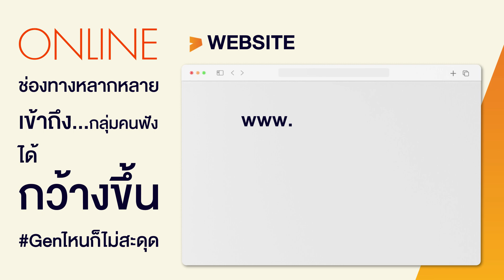ลูกทุ่งเน็ตเวิร์ก | ลูกทุ่งทั้งวัน ทั้งคืน เครื่อข่ายของคนฟังทั้งประเทศ